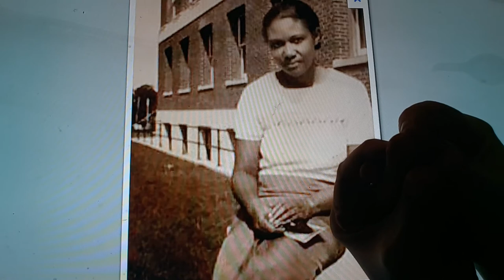Horacio the handsnake - Roger Arliner Young